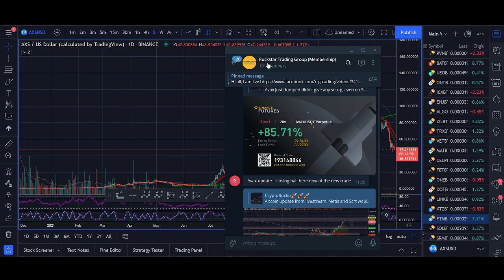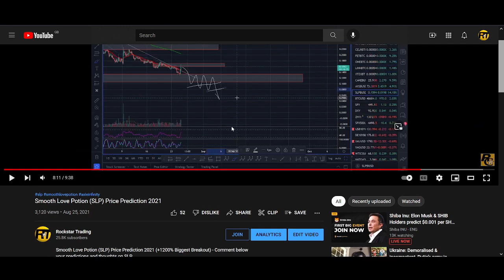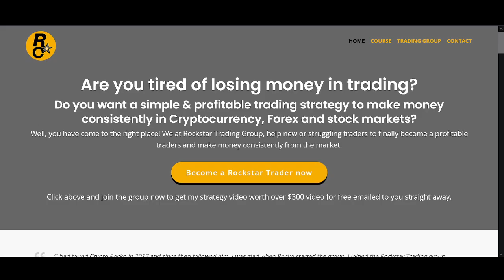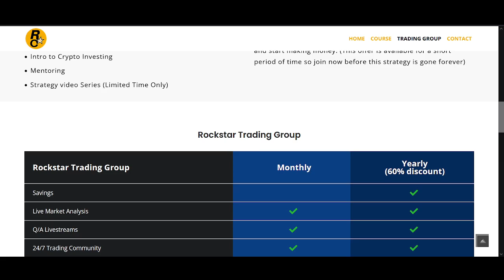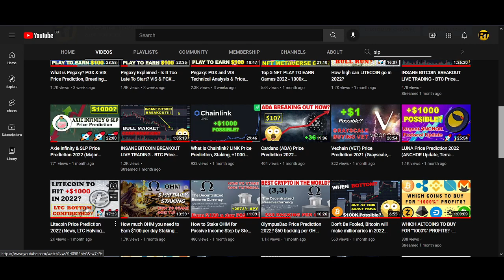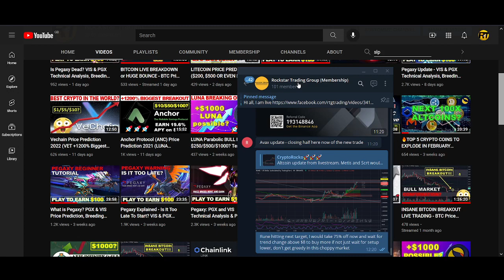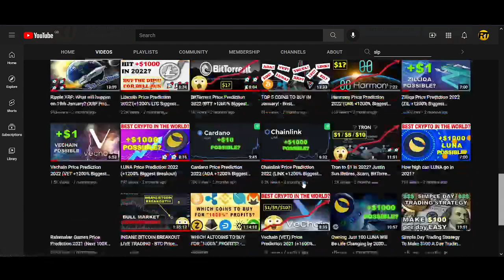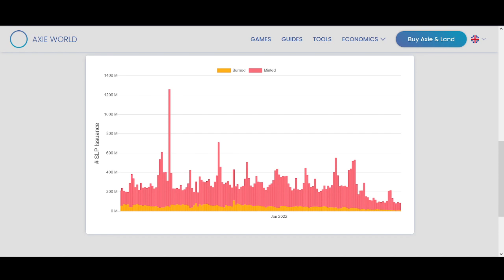Smooth Love Potion (SLP) Price Prediction 2021 (Burn/Mint Ratio, Axie Infinity News & Update)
♥ BTC: 17isdB1axM3VB4w6kT4w53Kh7SHE24MeBv
♥ ETH: 0xb35c7a69c0f1aed0e017bf3f2e335868d82b01ef
♥ LTC: LayvBFb9dntcSsQrb8dKoWqd4B4mL8sooK

Regards,
Rocko